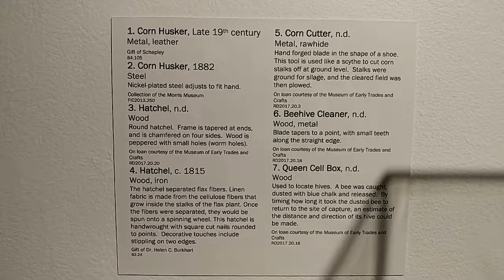7 OLD THINGS ON DISPLAY @ MORRIS MUSEUM IN MORRISTOWN NJ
7 OLD THINGS ON DISPLAY @ MORRIS MUSEUM IN MORRISTOWN NJ